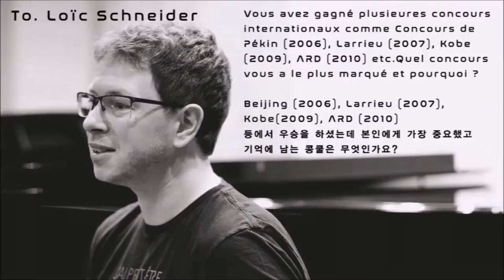Interview with Loic Schneider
FAC INTERVIEW VOL.3

with Loic Schneider

22. April 2017 in J&R Art Hall